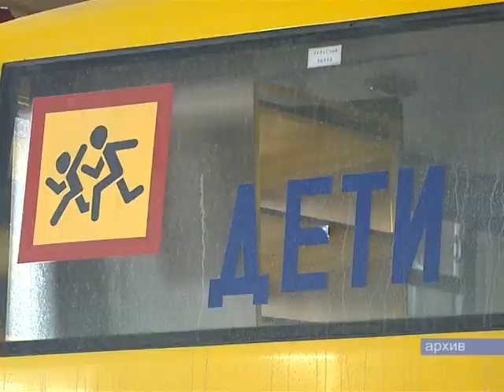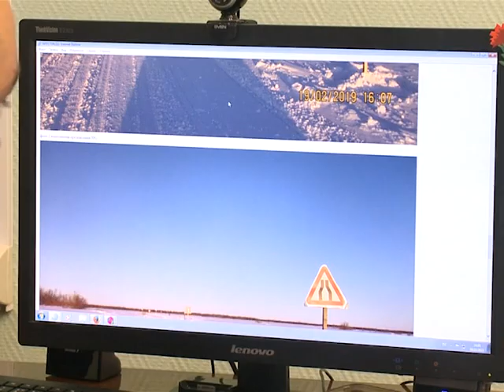Главная тема - безопасность на дорогах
Безопасность на дорогах стала главной темой встречи сотрудников Госавтоинспекции и представителей автотранспортных предприятий города, осуществляющих перевозку пассажиров. Стражи порядка подробно рассказали о произошедших изменениях  в правилах дорожного движения и привели статистику аварийности в проезжей части города.